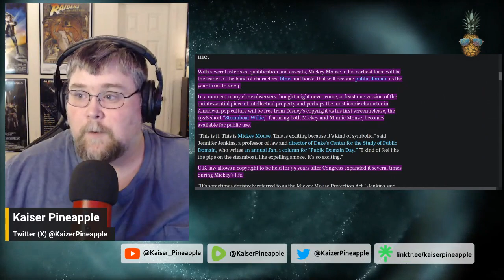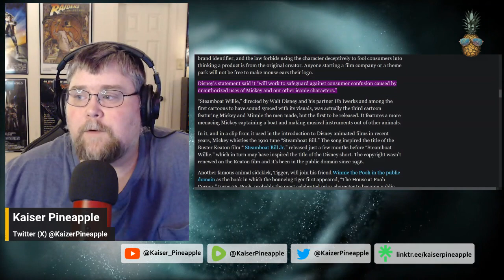Disney Dealt HUGE Blow! | Mickey Mouse Passes into Public Domain as Disney Loses Copyright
Disney announces that they have lost the copyright to the character of Mickey Mouse. As such, the character will become public domain very soon.